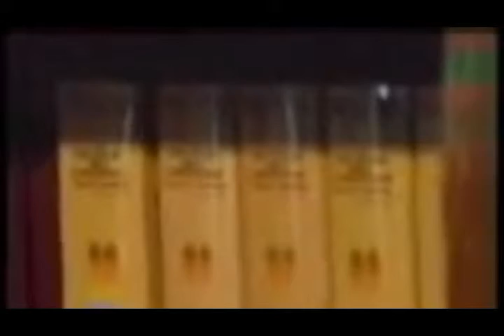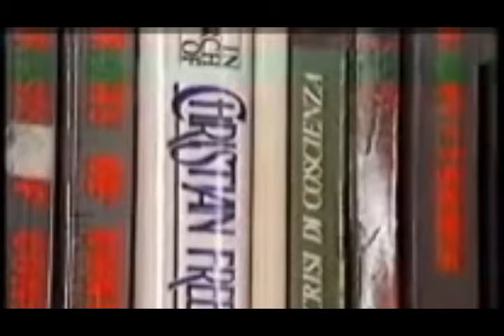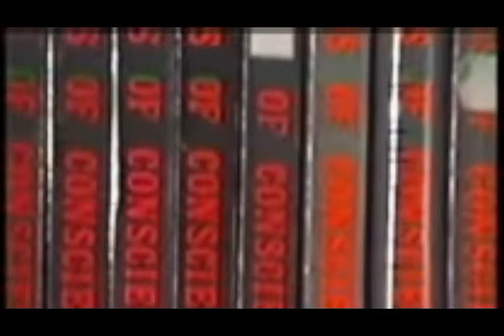Raymond Franz entrevistado por Julia Castello de Television Española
Este video es una adaptación de la entrevista original de Raymond Franz por del periodista de Televisión Española Julià Castelló en 1996. Para ver el video en bruto original visite el canal de YouTube por medio de este enlace:

Esta adaptación presenta compilación completa de las varias escenas en videoclip allí encontradas.